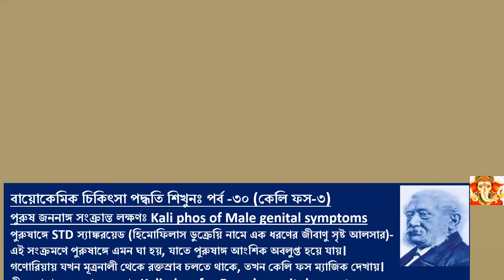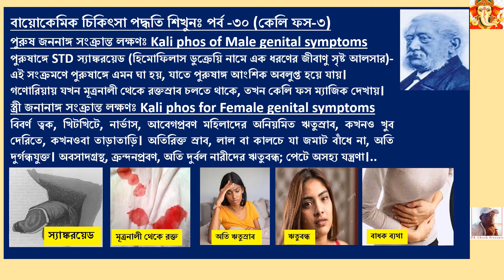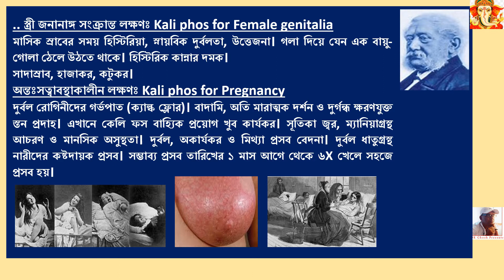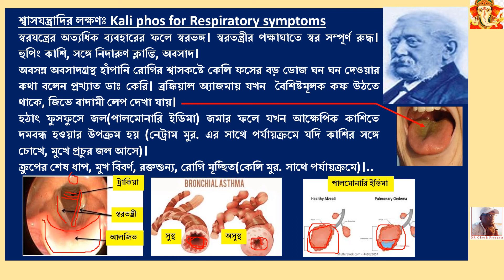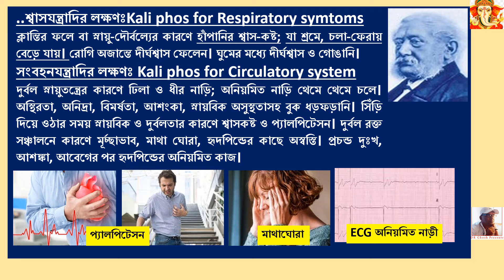Learn Biochemic or Tissue or Cell Salt Treatment: Part 30 (Kali Phos-3) in Bangla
TITLE: Learn Biochemic or Tissue or Cell Salt Treatment: Part 30 (Kali Phos-3) in Bangla
Hi, friends, I am DR Surajit Ghosh from Kolkata, West Bengal, India. Thank You very much !!
Please note, while preparing content, references were taken from books of DRs. Allen, Kent, Boericke, Dewey, Carey & Others.
About this video: This video is Part-30 of ‘Learn Biochemic or  Tissue or cell salts Treatment’ Series in BANGLA comprising part application of tissue salt Kalium phosphoricum in various ailments. Following   points have been described here:
বায়োকেমিক চিকিৎসা পদ্ধতি শিখুনঃ পর্ব -৩০ (কেলি ফস-৩)
পুরুষ জননাঙ্গ সংক্রান্ত লক্ষণঃ Kali phos of Male genital symptoms
পুরুষাঙ্গে STD স্যাঙ্করয়েড (হিমোফিলাস ডুক্রেয়ি নামে এক ধরণের জীবাণু সৃষ্ট আলসার)-এই সংক্রমণে পুরুষাঙ্গে এমন ঘা হয়, যাতে পুরুষাঙ্গ আংশিক অবলুপ্ত হয়ে যায়।
গণোরিয়ায় যখন মূত্রনালী থেকে রক্তস্রাব চলতে থাকে, তখন কেলি ফস ম্যাজিক দেখায়।
স্ত্রী জনানাঙ্গ সংক্রান্ত লক্ষণঃ Kali phos for Female genital symptoms
বিবর্ণ ত্বক, খিটখিটে, নার্ভাস, আবেগপ্রবণ মহিলাদের অনিয়মিত ঋতুস্রাব, কখনও খুব দেরিতে, কখনওবা তাড়াতাড়ি। অতিরিক্ত স্রাব, লাল বা কালচে যা জমাট বাঁধে না, অতি দুর্গন্ধযুক্ত। অবসাদগ্রস্থ, ক্রন্দনপ্রবণ, অতি দুর্বল নারীদের ঋতুবন্ধ; পেটে অসহ্য যন্ত্রণা।
মাসিক স্রাবের সময় হিস্টিরিয়া, স্নায়বিক দুর্বলতা, উত্তেজনা। গলা দিয়ে যেন এক বায়ু-গোলা ঠেলে উঠতে থাকে। হিস্টিরিক কান্নার দমক।
সাদাস্রাব, হাজাকর, কটুকর।
অন্তঃসত্বাবস্থাকালীন লক্ষণঃ Kali phos for Pregnancy
দুর্বল রোগিনীদের গর্ভপাত (ক্যাল্ক ফ্লোর)। বাদামি, অতি মারাত্মক দর্শন ও দুর্গন্ধ ক্ষরণযুক্ত স্তন প্রদাহ। এখানে কেলি ফস বাহ্যিক প্রয়োগ খুব কার্যকর। সূতিকা জ্বর, ম্যানিয়াগ্রস্থ আচরণ ও মানসিক অসুস্থতা। দুর্বল, অকার্যকর ও মিথ্যা প্রসব বেদনা। দুর্বল ধাতুগ্রস্থ নারীদের কষ্টদায়ক প্রসব। সম্ভাব্য প্রসব তারিখের ১ মাস আগে থেকে ৬X খেলে সহজে প্রসব হয়।
শ্বাসযন্ত্রাদির লক্ষণঃ Kali phos for Respiratory symptoms
স্বরযন্ত্রের অত্যধিক ব্যবহারের ফলে স্বরভঙ্গ। স্বরতন্ত্রীর পক্ষাঘাতে স্বর সম্পূর্ণ রুদ্ধ। হুপিং কাশি, সঙ্গে নিদারুণ ক্লান্তি, অবসাদ।
অবসন্ন অবসাদগ্রস্থ হাঁপানি রোগির শ্বাসকষ্টে কেলি ফসের বড় ডোজ ঘন ঘন দেওয়ার কথা বলেন প্রখ্যাত ডাঃ কেরি। ব্রঙ্কিয়াল অ্যাজমায় যখন  বৈশিষ্টমূলক কফ উঠতে থাকে, জিভে বাদামী লেপ দেখা যায়।
হঠাৎ ফুসফুসে জল(পালমোনারি ইডিমা) জমার ফলে যখন আক্ষেপিক কাশিতে দমবন্ধ হওয়ার উপক্রম হয় (নেট্রাম মুর. এর সাথে পর্যায়ক্রমে যদি কাশির সঙ্গে চোখে, মুখে প্রচুর জল আসে)।
ক্রুপের শেষ ধাপ, মুখ বিবর্ণ, রক্তশুন্য, রোগি মূর্চ্ছিত(কেলি মুর. সাথে পর্যায়ক্রমে)।
ক্লান্তির ফলে বা স্নায়ু-দৌর্বল্যের কারণে হাঁপানির শ্বাস-কষ্ট; যা শ্রমে, চলা-ফেরায় বেড়ে যায়। রোগি অজান্তে দীর্ঘশ্বাস ফেলেন। ঘুমের মধ্যে দীর্ঘশ্বাস ও গোঙানি।
সংবহনযন্ত্রাদির লক্ষণঃ Kali phos for Circulatory system
দুর্বল স্নায়ুতন্ত্রের কারণে ঢিলা ও ধীর নাড়ি; অনিয়মিত নাড়ি থেমে থেমে চলে। অস্থিরতা, অনিদ্রা, বিমর্ষতা, আশংকা, স্নায়বিক অসুস্থতাসহ বুক ধড়ফড়ানি। সিঁড়ি দিয়ে ওঠার সময় স্নায়বিক ও দুর্বলতার কারণে শ্বাসকষ্ট ও প্যালপিটেসন। দুর্বল রক্ত সঞ্চালনে কারণে মূর্চ্ছাভাব, মাথা ঘোরা, হৃদপিন্ডের কাছে অস্বস্তি। প্রচন্ড দুঃখ, আশঙ্কা, আবেগের পর হৃদপিন্ডের অনিয়মিত কাজ।

** বায়োকেমিক ওষুধের বেশির ভাগ ক্ষেত্রে ৬X শক্তি ফলপ্রদ। কেলি. মুরের ও ম্যাগ.ফসের  ৩X শক্তিও খুব ফলপ্রদ। তবে উচ্চ শক্তি ১২, ৩০, ২০০ ইত্যাদি খুবই ব্যবহার হয় ও সঠিক স্থানে প্রযুক্ত ম্যাজিক কিওর দেখায়।   শক্তি, মাত্রা ও ওষুধ প্রয়োগ কৌশল নিয়ে বিশদে  জানতে নিচের ভিডিও দেখুনঃ
শক্তি ও মাত্রাঃ  পর্ব-২
রোগি বৈশিষ্ট ও ওষুধ প্রয়োগঃ  পর্ব-৩
রোগ ও ওষুধের শক্তিঃ পর্ব-৪
ওষুধ ও রোগির ধাতঃ পর্ব-৫